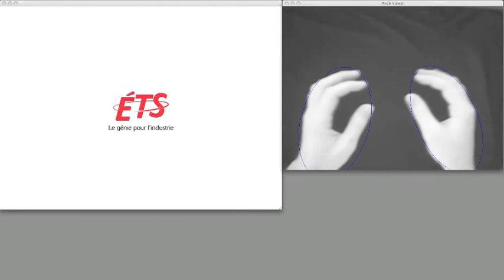TaFFI Implementation with JavaCV